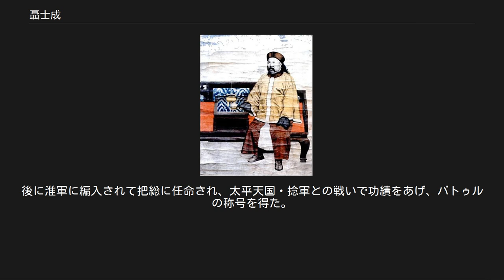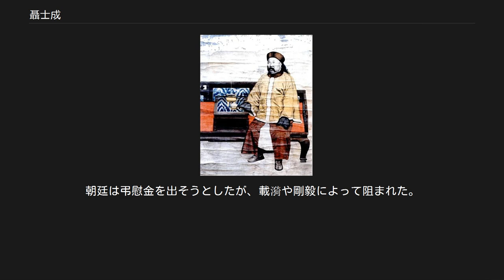聶士成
聶 士成（じょう しせい、Nie Shicheng、1836年 - 1900年）、字は功亭。
清末の軍人。
 聶士成公像 北京・義和団博物館蔵 安徽省合肥出身。
袁甲三に従って捻軍の鎮圧に参加する。
後に淮軍に編入されて把総に任命され、太平天国・捻軍との戦いで功績をあげ、バトゥルの称号を得た。
 1884年、清仏戦争が発生すると台湾に派遣され、山西太原鎮総兵となった。
1894年、日清戦争の際には提督葉志超に従って朝鮮に赴き、牙山に駐屯した。
遼東では大高嶺一帯で勇戦し、直隷提督に任命された。
下関条約後、清朝は陸軍の軍制改革を行い、北洋陸軍を武衛軍と改め、聶士成率いる30営を天津近郊の蘆台に駐屯させ、ドイツ式の軍事教練を行った。
 1900年、義和団の乱が発生すると聶士成は鎮圧を主張した。
4月に義和団が保定鉄道を破壊すると、5月30日に京津鉄道の保護を命じられた。
義和団3千人が廊坊で鉄道の破壊を始めると、聶士成軍が駆けつけた。
聶士成軍は義和団の襲撃を受けたため、聶士成は反撃して5百人を殺害した。
これに対し当時政治を掌握していた端郡王載漪・大学士剛毅らは聶士成を叱責した。
そのため直隷総督裕禄は聶士成軍を天津に引き返させた。
当時の天津には義和団2万人がいたが、武衛軍への襲撃を繰り返した。
聶士成はあえて抵抗しなかったが、聶士成軍と義和団との間の確執は深まっていった。
 6月に聶士成軍は天津の楊村一帯で義和団とともに北京公使館の救出に向かった8ヶ国連合軍の先遣隊と戦闘を開始した。
この戦闘で義和団は連合軍と聶士成軍の機銃掃射を受けて大きな損失を出した。
京津鉄道がすでに義和団に破壊されていたことと、聶士成軍の装備が優れていたことにより、8ヶ国連合軍の先遣隊は撤退した。
清朝はこの廊坊の戦いを大勝と発表したが、裕禄はこの功績を義和団に帰し、聶士成への褒美はなかった。
 6月下旬より聶士成は十数度にわたって天津租界を攻撃した。
その機に乗じて義和団は四方で略奪を開始したが、聶士成は兵を派遣して、千人以上の義和団を殺害した。
このため義和団は聶士成が敵に通じているとそしり、聶士成は朝廷の譴責を受けた。
 聶士成は7月9日に連合軍との交戦で戦死した。
朝廷は弔慰金を出そうとしたが、載漪や剛毅によって阻まれた。
 1905年になって天津に記念碑が建立され、忠節の諡号を贈られた。